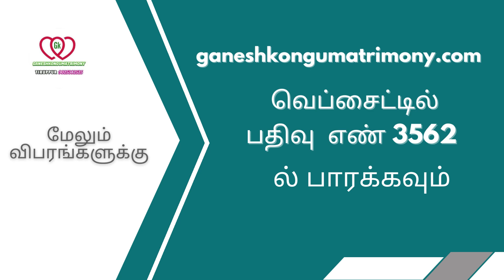பதிவு எண் : GK3562 பெயர் : கவுசிஹா வள்ளி (மருத்துவர்) (V.I.P.)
பதிவு எண் : GK3562
பெயர் : கவுசிஹா வள்ளி (மருத்துவர்) (V.I.P.)
MBBS
வயது : 25
பிறந்த ஊர் : Madurai
தொழில் : மருத்துவர்
மாத வருமானம் : 40000
மிதுனம்-மிருகசீரிஷம்
சுத்த ஜாதகம்
சொத்து விபரம்  : 1 ஏக்கர் நிலம், 8 சென்ட் வீடு, மொத்த வியாபாரம், ரியல் எஸ்டேட்.
💞கொங்குவேளாளகவுண்டர் whatssup Announcement group* 💞